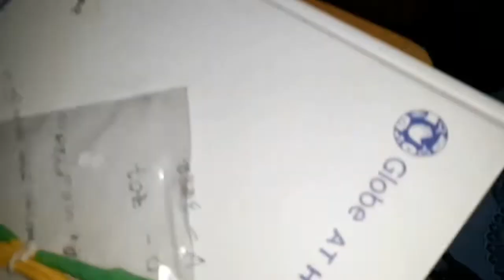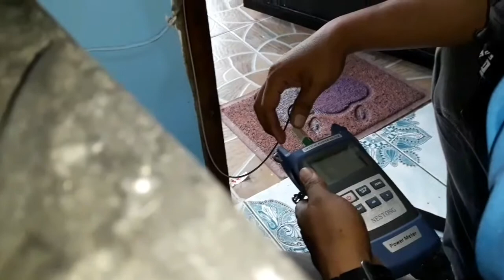how to install fiber globe at home